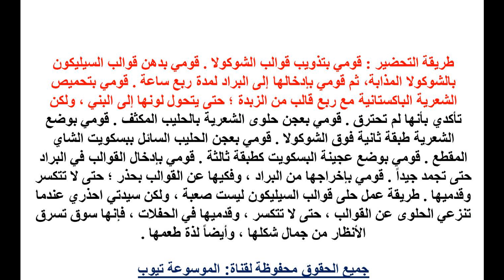حلويات تعرفى الان على طريقة تحضير حلى قوالب السيليكون وصفة سهلة وسريعة حلويات قوالب السيليكون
حلويات تعرفى الان على طريقة تحضير حلى قوالب السيليكون وصفة سهلة وسريعة حلويات قوالب السيليكون تعرفى اكثر الان من خلال الفيديو واحصلى على الوصفة واستمتعى بيومك مع اسرتك بحلى قلوب السيليكون تعرفى الان رائع